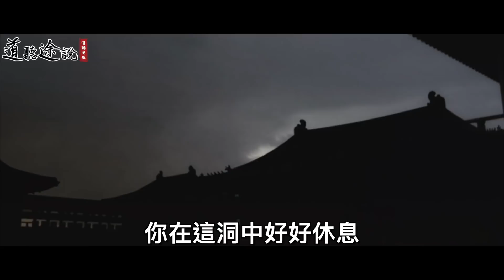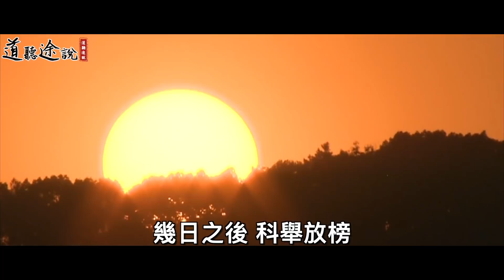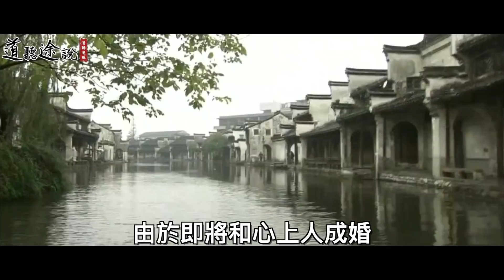男子救蛇女，結婚時蛇女托夢：拔新娘三根頭髮後再圓房！ ｜道聽途說